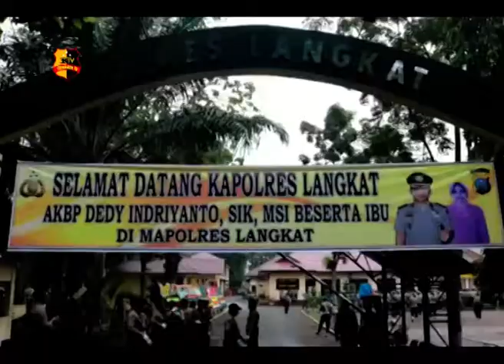PISAH SAMBUT KAPOLRES LANGKAT